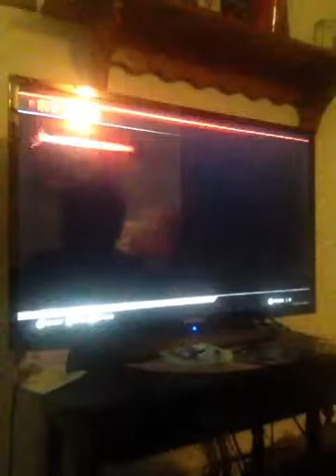Call of duty Xbox one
6 videos in my tenth videos I will do something cool 😀😀😀